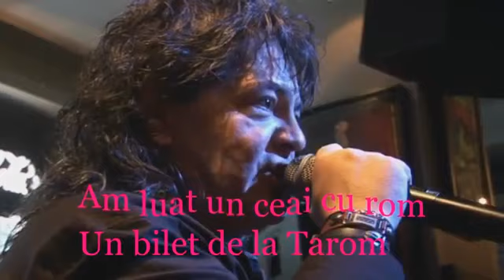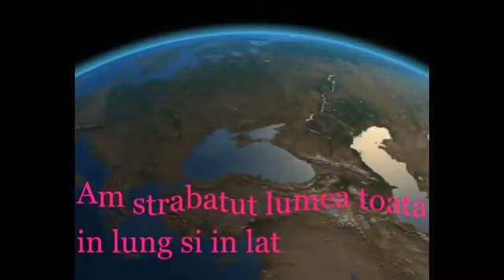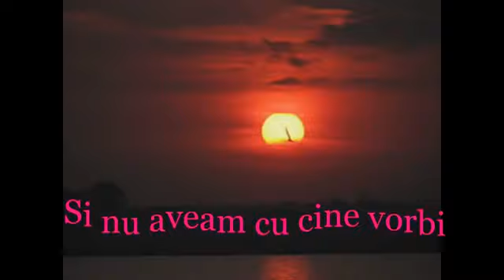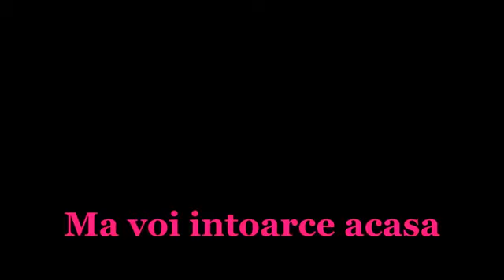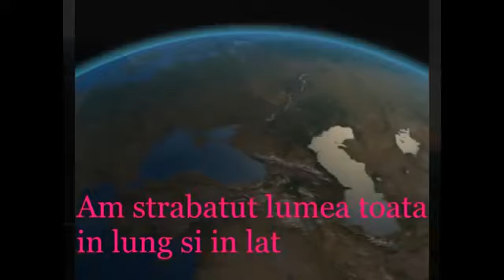Pact by Leo Iorga & Adi Ordean - Ma voi intoarce acasa